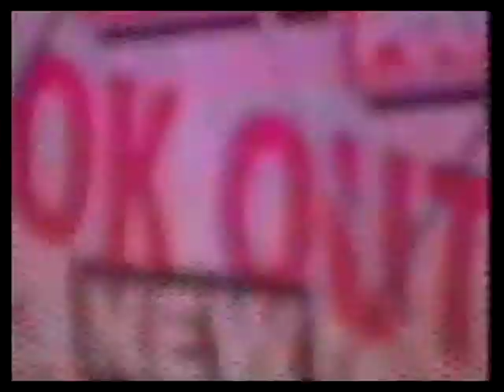Wire interview + Kidney Bingos + Eardrum Buzz (Snub TV) March 1989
Interview with all four members of legendary band Wire, together with promos for 'Kidney Bingos' (from the 1988 album 'A Bell Is a Cup') and 'Eardrum Buzz' (from the 1989 album 'IBTABA').

Originally broadcast on 'Snub TV' on British TV on 13 March 1989.